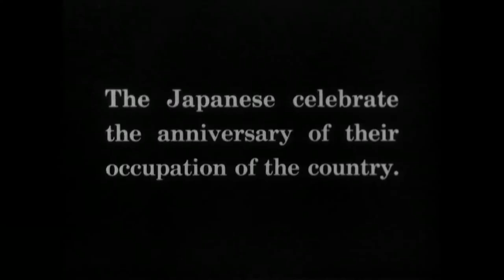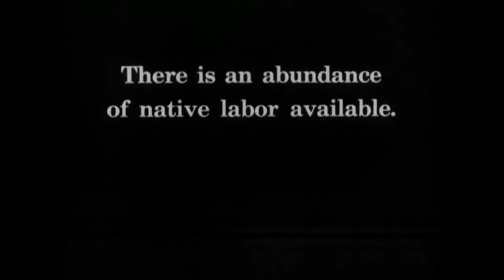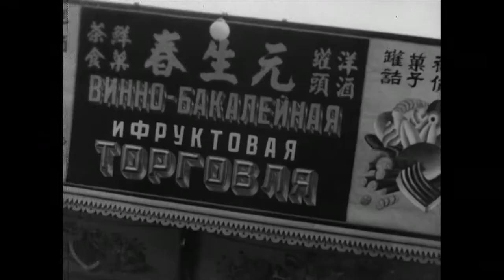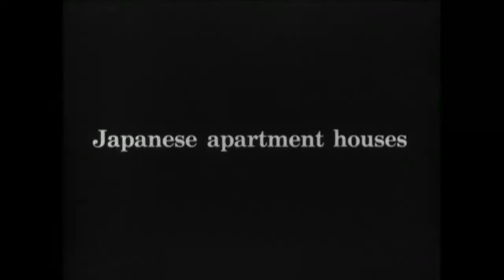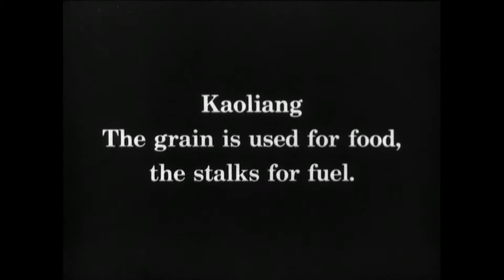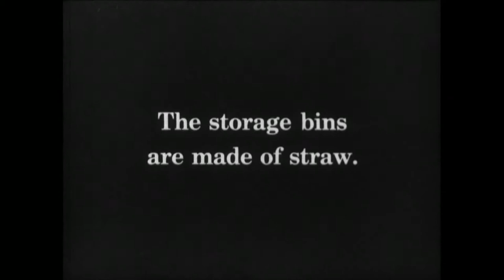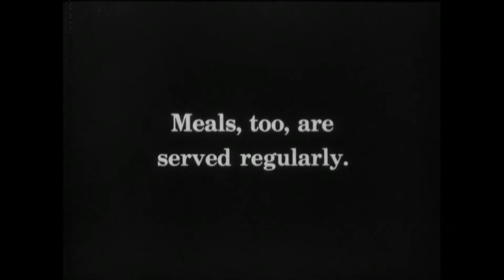Manchukuo (1938)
Depicts the Japanese occupation of Manchukuo. Describes the mechanization of industry. Includes scenes showing coal and iron mines, steel mills, railroads, government buildings, new housing, native Chinese life, shops and trade, the Russian influence in Harbin, the raising of soy beans, schools, and hospitals.

Created / Published
United States : Eastman Kodak Co., Teaching Films Division, c1938.